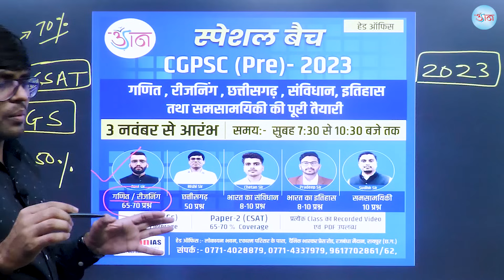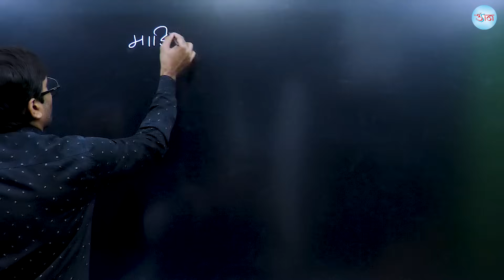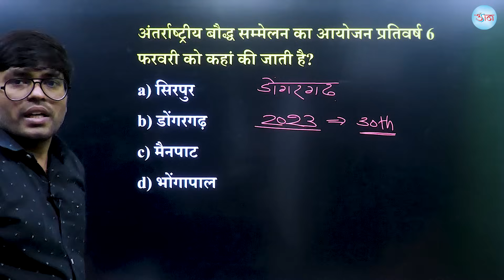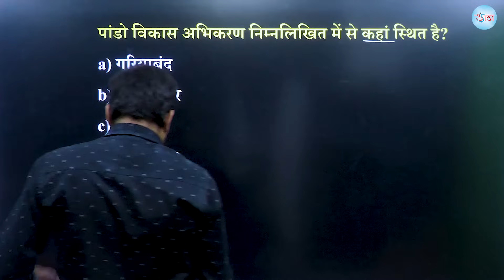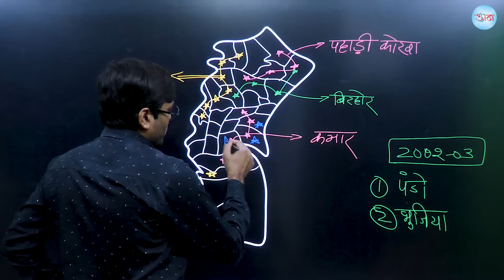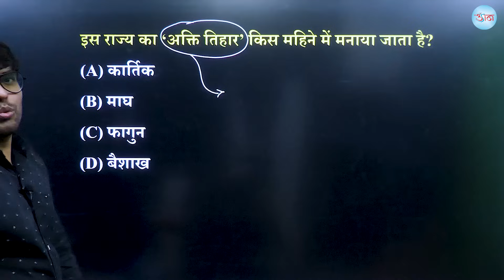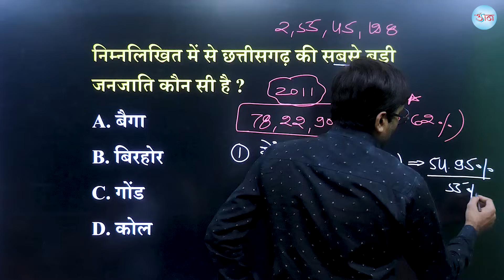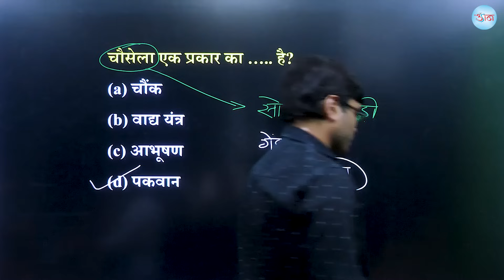CGPSC/CGVYAPAM की सभी परीक्षाओं हेतु || MCQS Series || Video # 16 ||छत्तीसगढ़ की संस्कृति